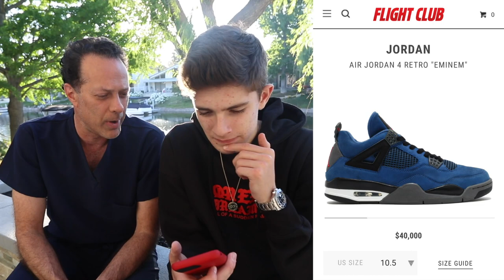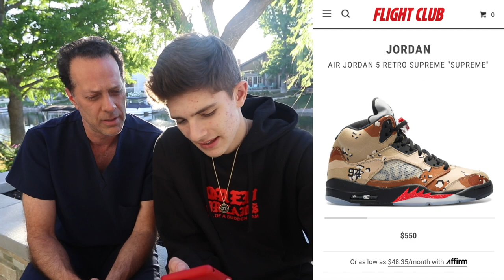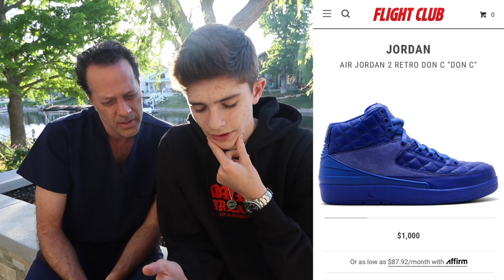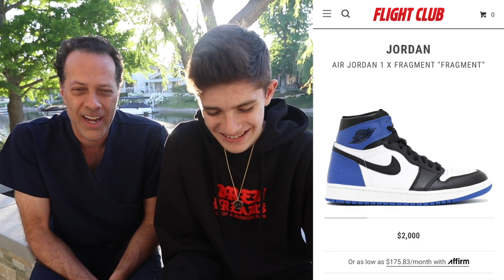COP OR DROP WITH MY DAD!